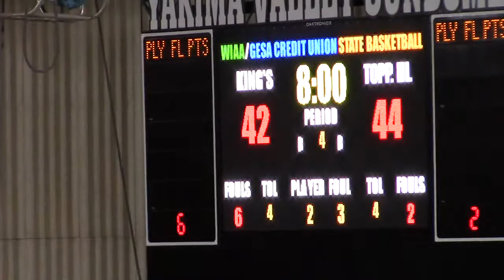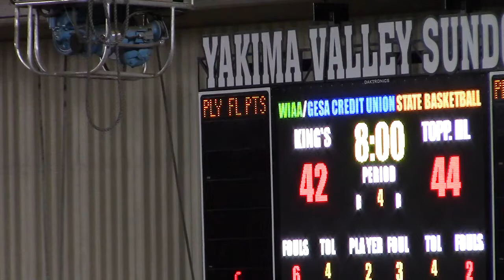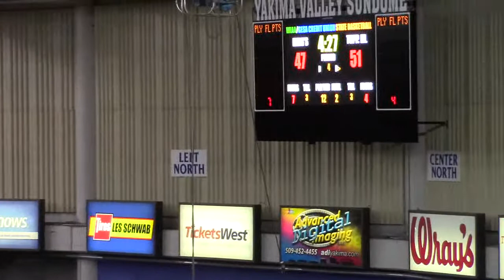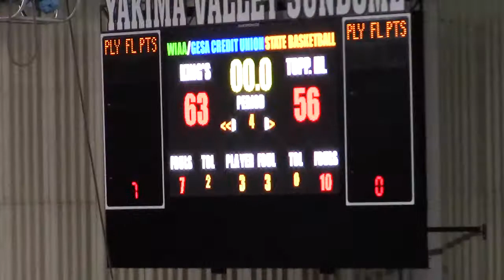Toppenish vs Kings STATE 2nd half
Basketball 2022